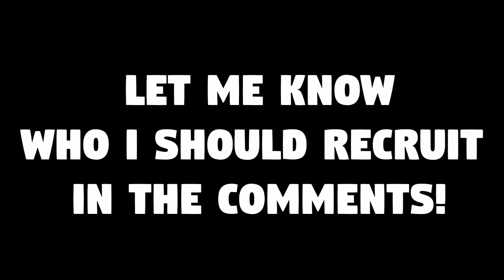I JOINED THE MAFIA! Echocraft Season 2 | Episode 23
Welcome to E.C.C.S.! The Recycling Company that treats YOU like part of the Family!

Verse of the Video:
"Beloved, never avenge yourselves, but leave it to the wrath of God, for it is written, “Vengeance is mine, I will repay, says the Lord.”"
~ Romans 12:19

My Resource Pack:
VanillaTweaks.net